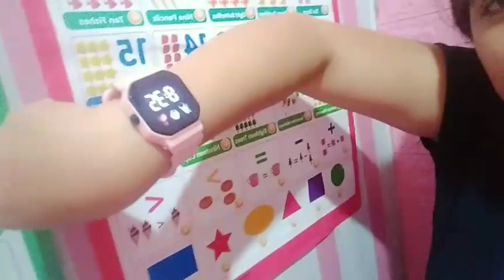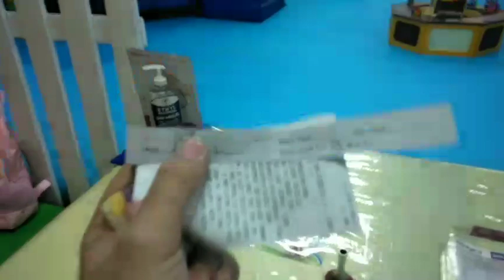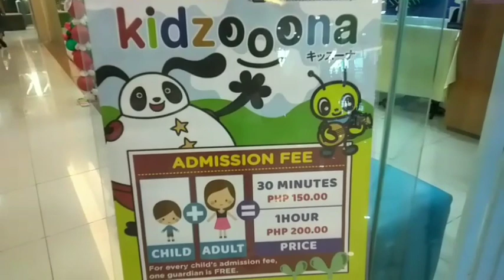Haylee Kate Celebrating Her 3rd Birthday at Kidzoona Fishermall 🎂🎉🎈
Happy Happy 3rd Birthday Anak. Sana napasaya ka namin!❤️🎉